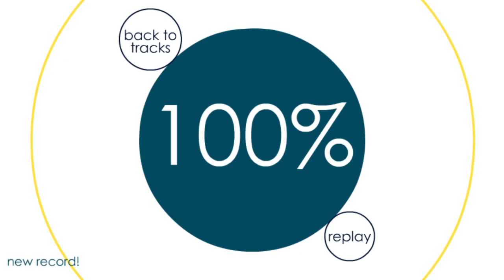[sd+] Hideki Naganuma - AIN'T NOTHIN' LIKE A FUNKY BEAT [by jellorain] - 100% + heart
i remember typing "Family guy funky moments" in this description and cheating the algorithm for like 500 views. Mastermind

thumbnail still sucks